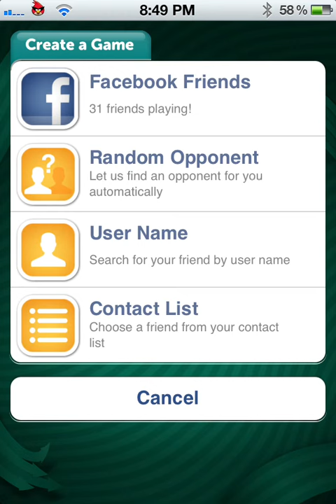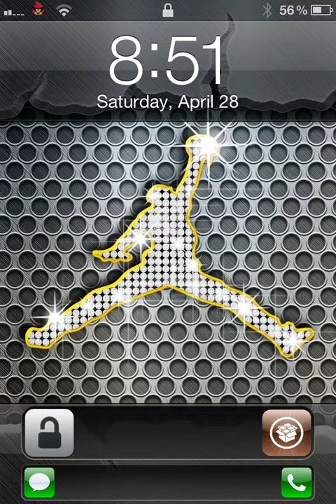iScrambleYourScramble - Scramble Hack First Look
This is a scramble with friends hack that will be on cydia soon.